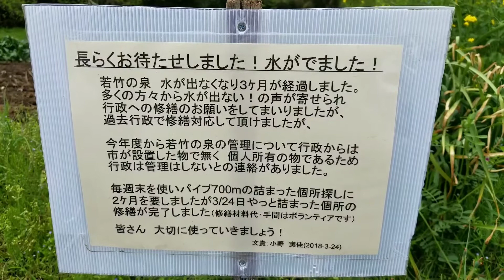枯れていた水が復活したらしい [main2087]【湧き水】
綺麗でおいしい水を飲みたいので時々湧き水を汲みに行くのですが、以前から何度か水を取りに行くも全然水が出てきていない事が続いていました。最初、水の出方をコントロールしているのかな？と思っていたのですが、どうやら故障していたみたいです。

湧き水
神奈川県
秦野市
若竹の泉